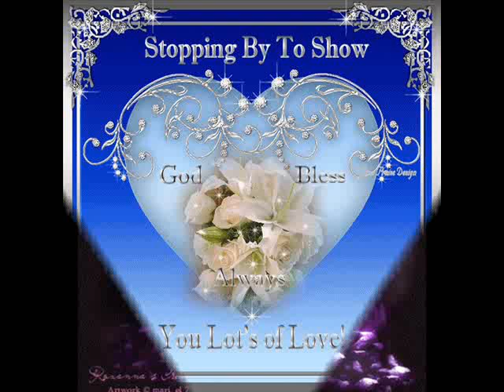You Are Special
Beauty it's...Soul